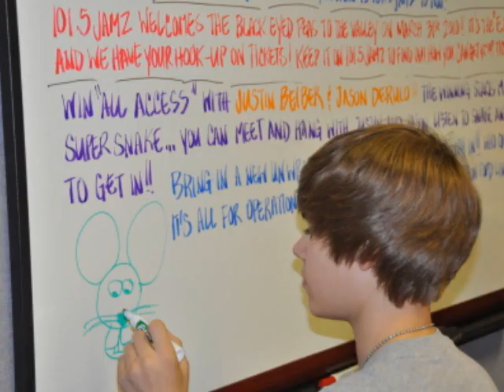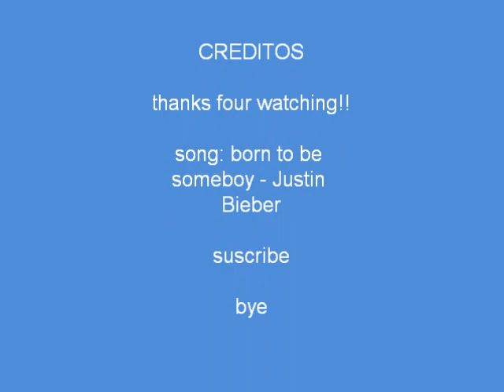justin bieber-Born to be somebody (Pictures)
Aqui os dejo la cancion BORN TO BE SOMEBODY con imagenes  vale? espero ke os guste adios!